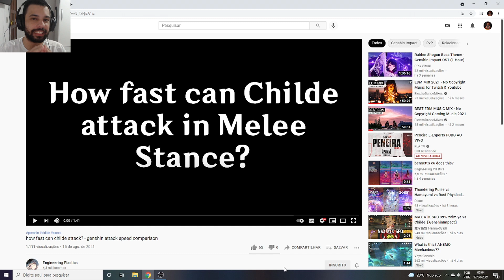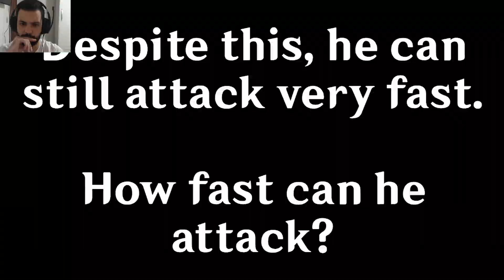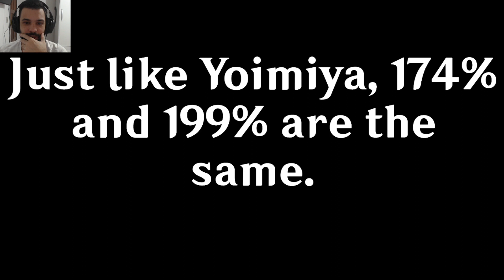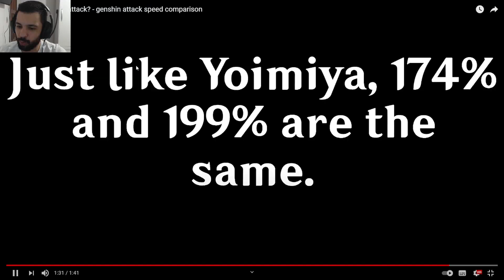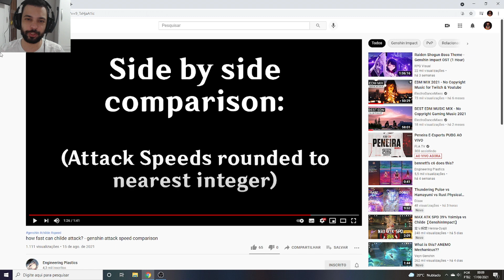ESSE BUFF É INSANO NO CHILDE!! ARCONTE DA VELOCIDADE - GENSHIN IMPACT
Memória Ram: 2 Pente Kingston Hyperx Fury Ddr4 8gb (16gb) 2400 Mhz Black
Placa de Vídeo: GeForce RTX 2060 OC 6GB GALAX
HD: 1 TB
Fonte: Thermaltake 600W 80 Plus White Smart Series